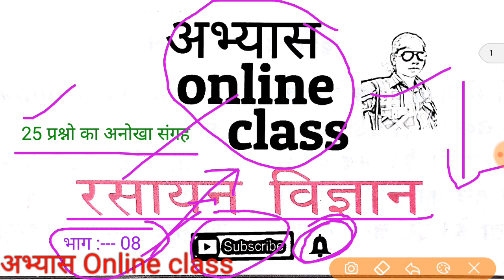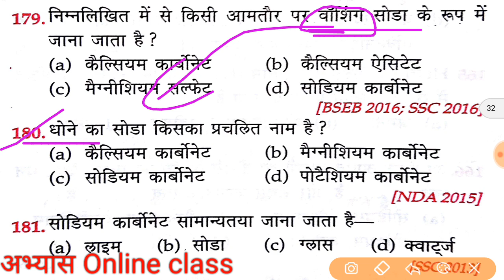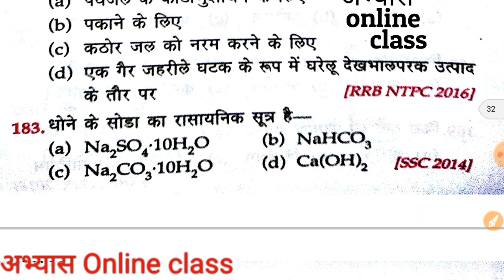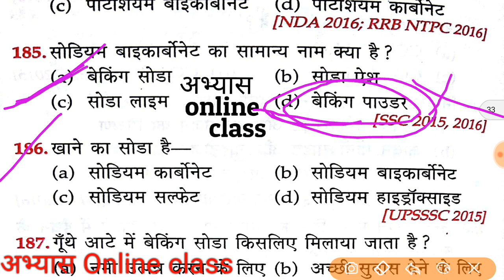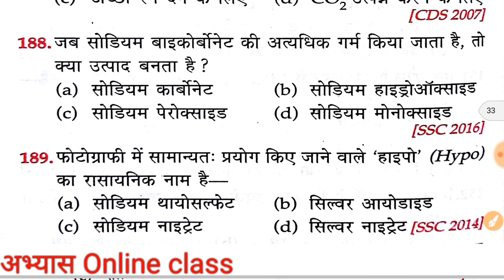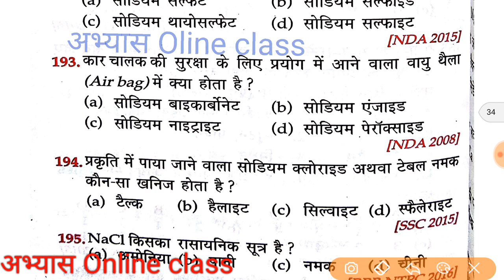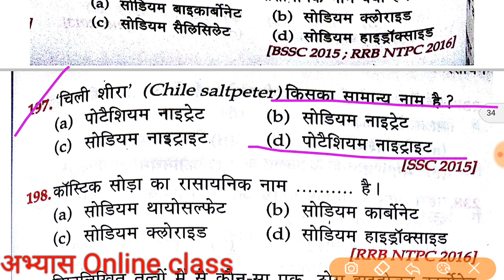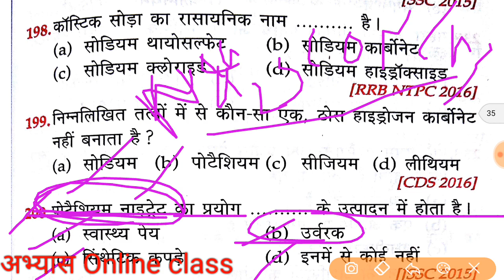प्रयोगशाला सहायक शिक्षक भर्ती परीक्षा 2019 रसायन विज्ञान पार्ट 08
प्रयोगशाला सहायक शिक्षक :- रसायन विज्ञान

Like 👍करें
Comment 🖊 करें
& share please ➡📱➡📱